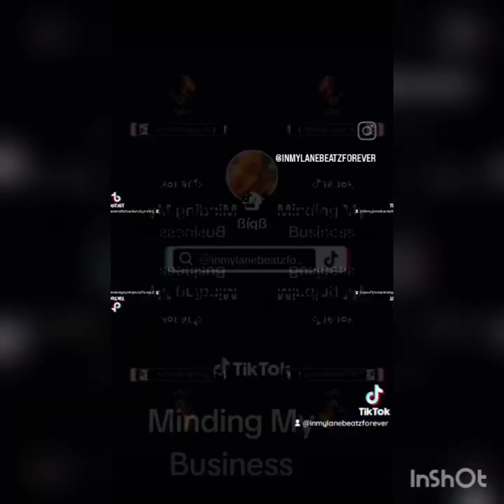Greek God's Type Beat X Prod by Inmylanebeatz 💨